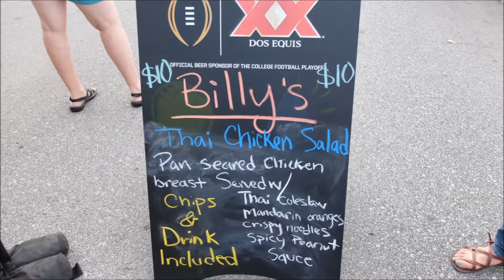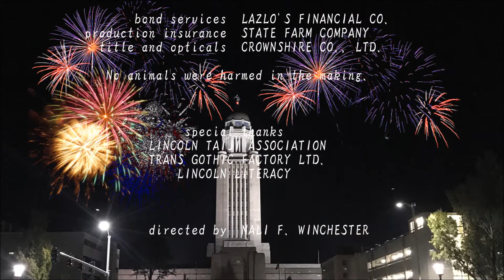Salute to the Good Life [NE Statehood 150th]